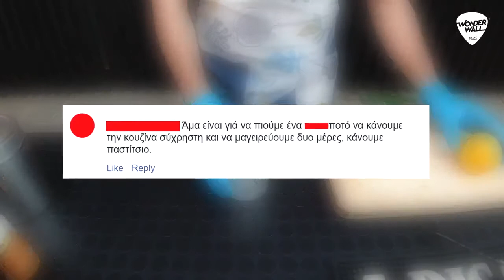ΚοκτέιλΣτοΣπίτι από το WonderWall • Ep06, Old Fachione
ΚοκτέιλΣτοΣπίτι, μια σειρά εύκολων tutorials από το WonderWall Fun Bar • Στο έκτο επεισόδιο, και ενώ το καλοκαίρι έρχεται, εμείς σαν ανάποδοι που είμαστε, μετατρέπουμε ένα άκρως χειμωνιάτικο cocktail, το Old Fashioned, σε καλοκαιρινό, το Old Fashion Machete.
Στην περιγραφή ο Alexandros Harizanis.